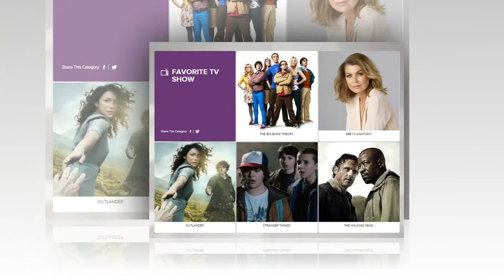All the way to vote for Outlander in the TV Choice Awards.